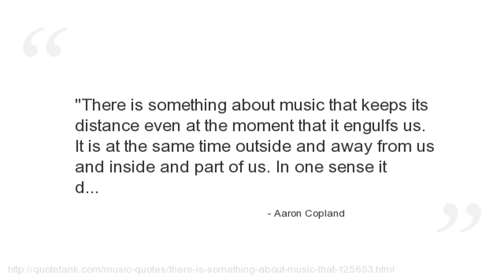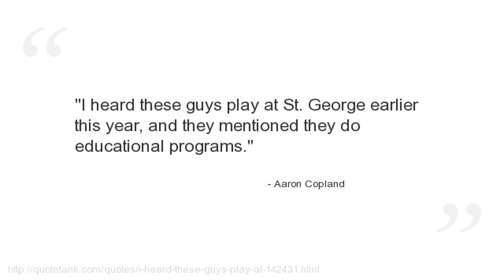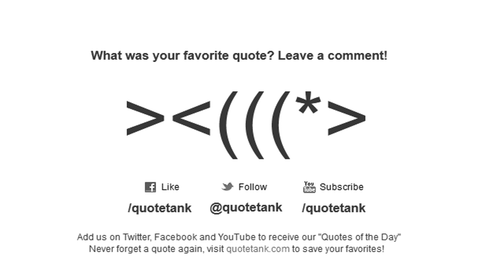Aaron Copland Quotes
Who is Aaron Copland?
An American classical composer, composition teacher, writer, and later in his career a conductor of his own and other American music.